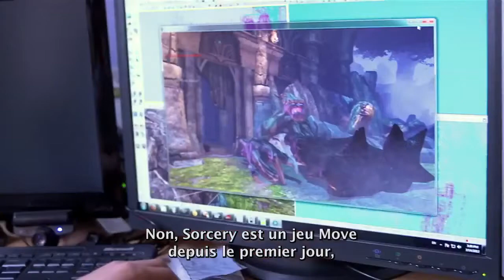Sorcery - Le Making of